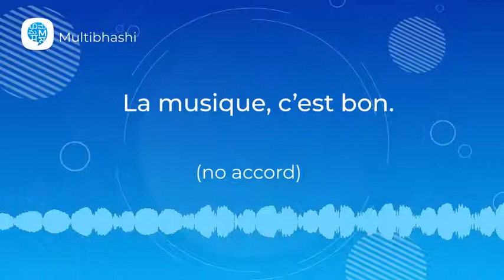How to pronounce 'La musique, c’est bon. ' (no accord) in French? | French Pronunciation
"Hello all!
Our French word of the day is 'La musique, c’est bon. '
It means 'no accord'